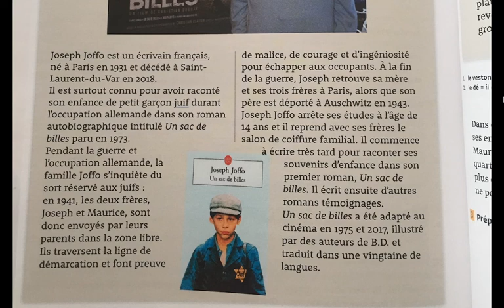JJoffo Un Sac de billes